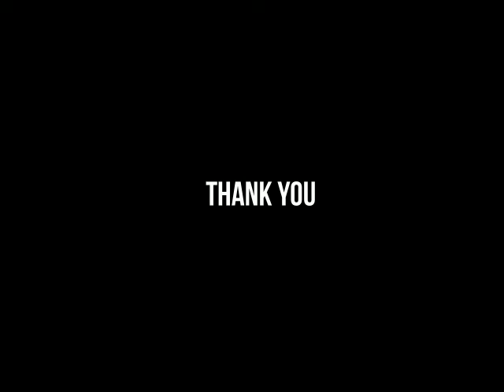Dulquer salman ന്‍റെ സൂപ്പർ ഹിറ്റ് സിനിമയായ C I A യിലെ ആ മാസ്സ് ഡയലോഗന്‍റെ ഒരു ചെറിയ പുനരാവിഷ്കാര